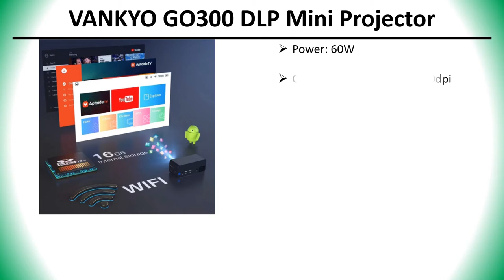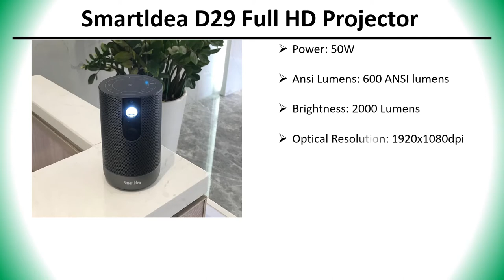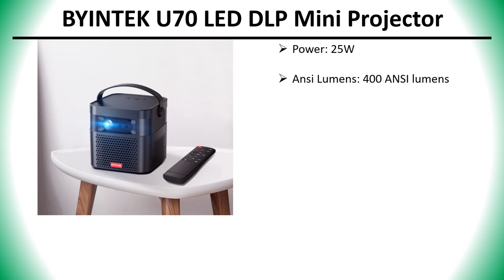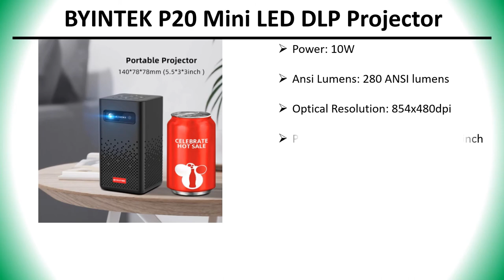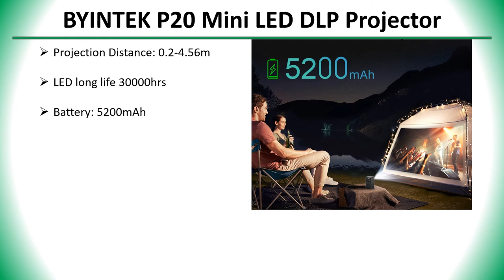✅ Top 5 Best Battery Projector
5 Best Battery Projector

5) VANKYO GO300 DLP Mini Projector 👇

4) Smartldea D29 Full HD Projector 👇

3) BYINTEK U70 LED DLP Mini Projector 👇

✅ All kind Of Tools : 👇 👇 👇 👇

✅ Women’s Clothing : 👇 👇 👇 👇

✅ Men's Clothing : 👇 👇 👇 👇

✅ Phones & Accessories : 👇 👇 👇 👇

✅ Computer, Office, Security : 👇 👇 👇 👇

✅ Consumer Electronics : 👇 👇 👇 👇

✅ Jewelry & Watches : 👇 👇 👇 👇

✅ Home & Garden, Appliance : 👇 👇 👇 👇

✅ Bags & Shoes : 👇 👇 👇 👇

✅ Toys, Kids & Baby : 👇 👇 👇 👇

✅ Sports & Outdoors : 👇 👇 👇 👇

✅ Beauty & Health , Hair : 👇 👇 👇 👇

✅ Automobiles & Motorcycles : 👇 👇 👇 👇

✅ Home Improvement : 👇 👇 👇 👇